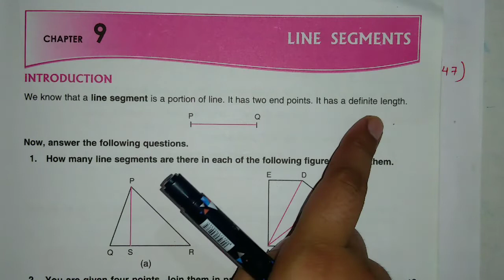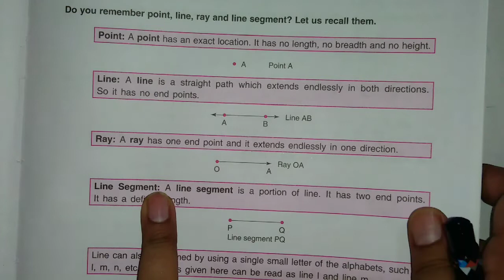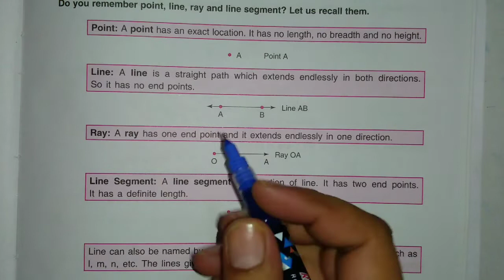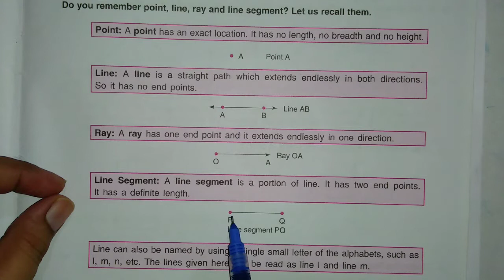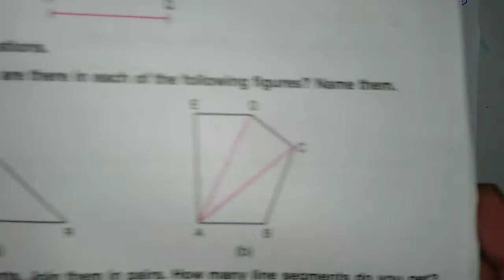DAV Class-6 Chapter-9(Line Segments) Lecture-1( Introduction / Do You Remember(Q-1)